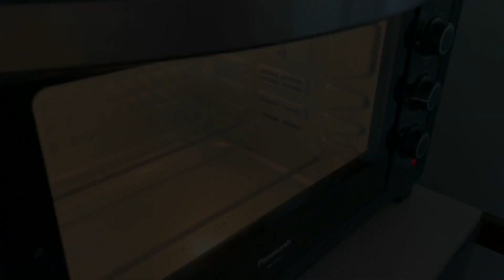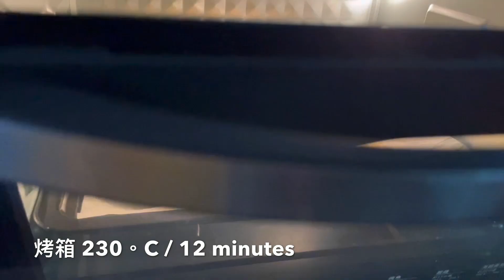177《烤饢餅》麵香 蔥香 芝麻香，外酥內軟 越嚼越香 Naan Bread「姑奶奶美食」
烤箱版烤饢餅，做法簡單，外酥內軟，越嚼越香。

材料表 ingredients:

洋蔥油onion oil :
洋蔥 90g onion
油 50g cooking oil

麵團 dough :
中麵 250g plain flour
糖 20g sugar
酵母粉 3g yeast powder
鹽 2g salt
蛋 1 egg
牛奶 80g milk
洋蔥油 20g onion oil
洋蔥碎 20g chop onion
芝麻少許 a little sesame